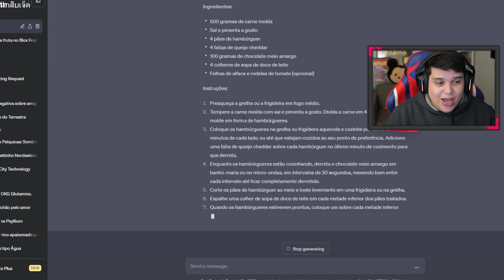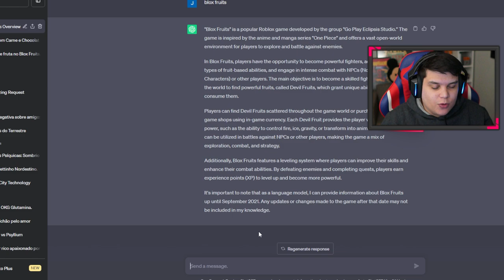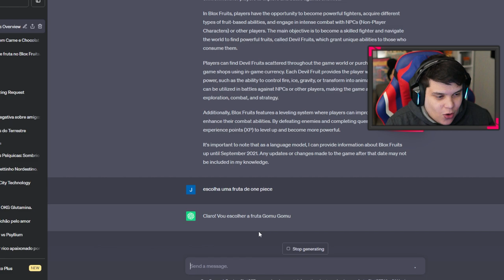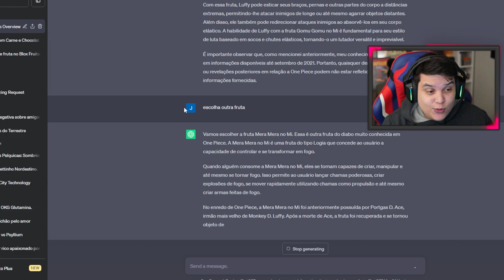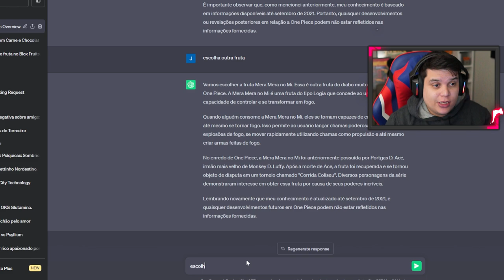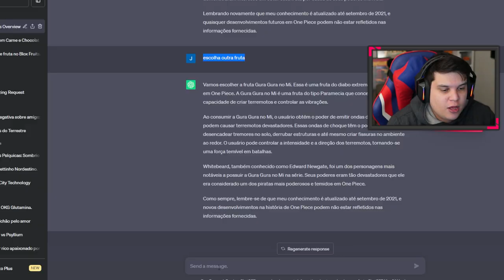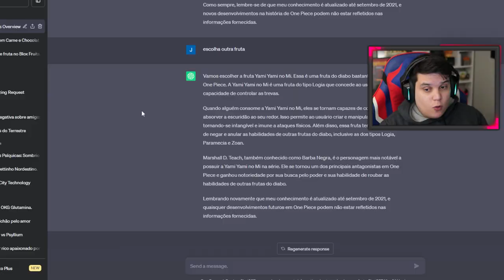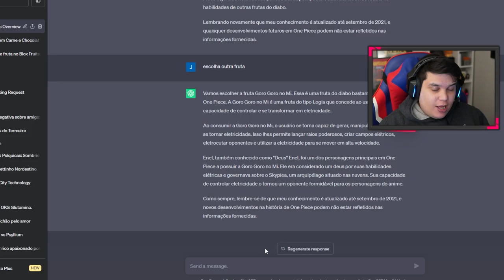DERROTEI TODOS OS BOSSES mas a CADA BOSS O CHATGPT ESCOLHE as FRUTAS!